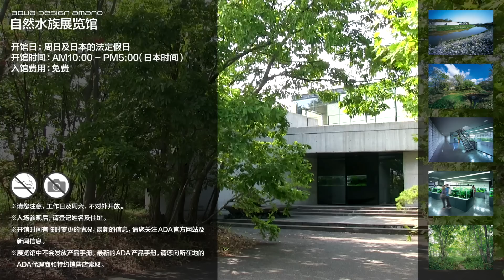[ADAview] 自然水族展览馆#007(CN)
我们在介绍ADA的自然水族展览馆情况的同时，会将作业时以及管理时的情况一并介绍给大家。
另外，ADA的自然水族展览馆中，展示了40多件造景作品。请您一定和家人朋友一起，前来参观。